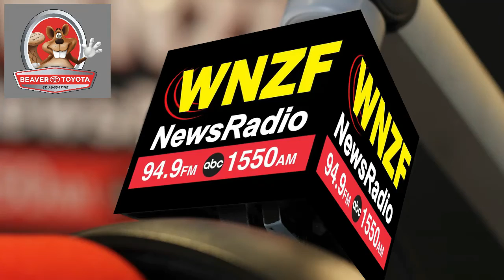Flagler's Morning News Tuesday, July 19th, 2022